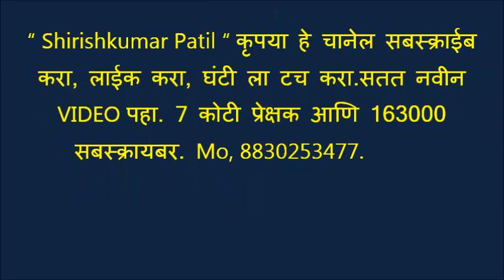आगळेवेगळे हिंदी भाषिक महिला भजन मंडळ गोंदिया, वेगळी पद्धत,तुकडोजी महाराज भजन स्पर्धा गुरुकुंज मोझरी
“ Shirishkumar Patil “ कृपया हे चानेल सबस्क्राईब करा, लाईक करा, घंटी ला टच करा. सतत नवीन VIDEO पहा. 7 कोटी प्रेक्षक आणि 163000 सबस्क्रायबर. Mo, 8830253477.